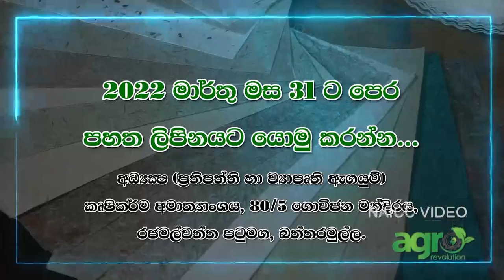MihikathaDinuwoTVprogram2021.02.25@6.15p.m onRupawahini‍ කෘෂිකර්මයට මග කියන වැලිකන්දදිරියමිනිස්සු ''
Mihikatha Dinuwo TV program 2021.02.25 @ 6.15 p.m on Rupawahini‍
සංවාදයට ලක්වන මාතෘකාව -හරිත කෘෂිකර්මයට මග කියන වැලිකන්ද දිරිය මිනිස්සු ''
our Fce book Channal